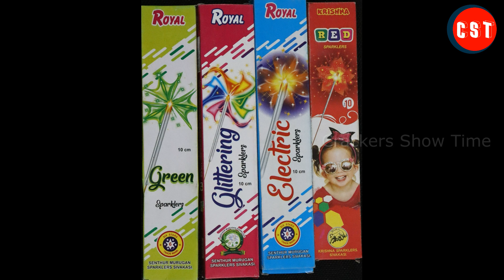Sparklers Testing CST Crackers Shop | Krishna Brand and Royal | Crackers Show Time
Sparklers Testing CST Crackers Shop
Krishna Brand and Royal
Contact Crackers Show Time (CST):
Balachander. S
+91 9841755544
What we do:
1. Testing 2. Comparison 3. Fireworks Shows & Display and etc...